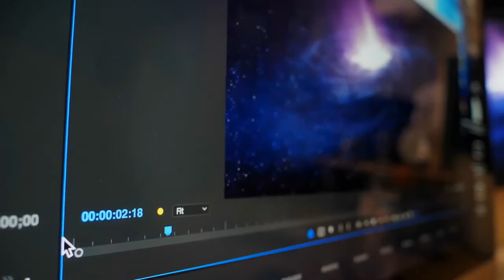What disney characters have some obvious mental problems ?